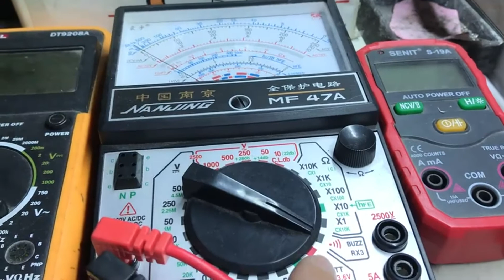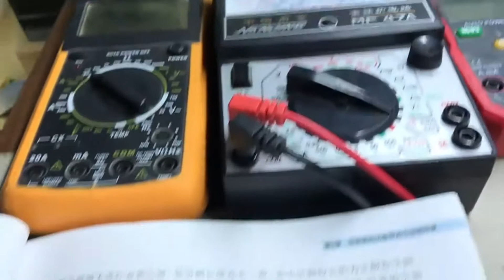这样测试也可以吗？大长见识，高手在民间！/Is this test OK? Great insight